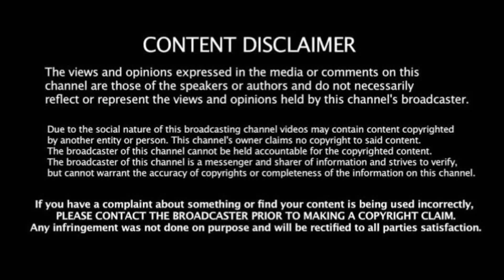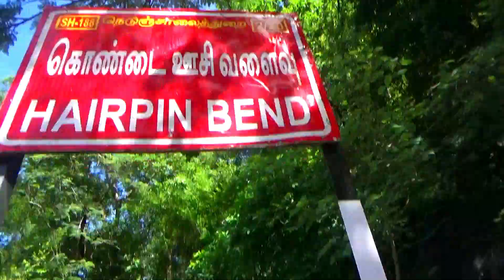Hills: Muthu Private Bus and Tipper Lorry Risky Turning On 2/20 Yercaud Hairpin Bend Road in Salem.